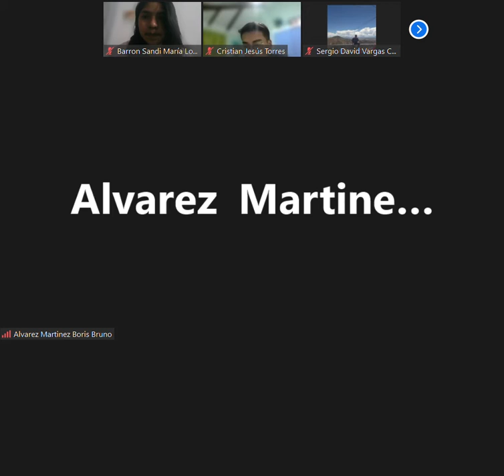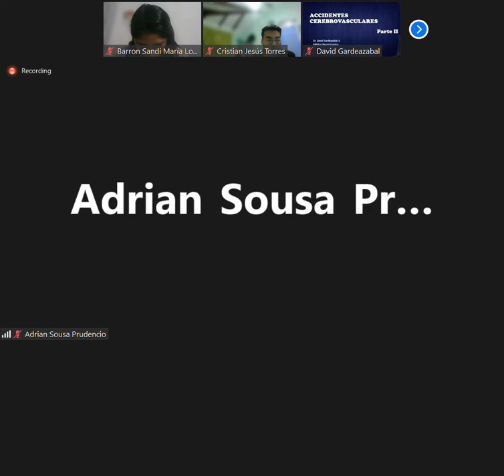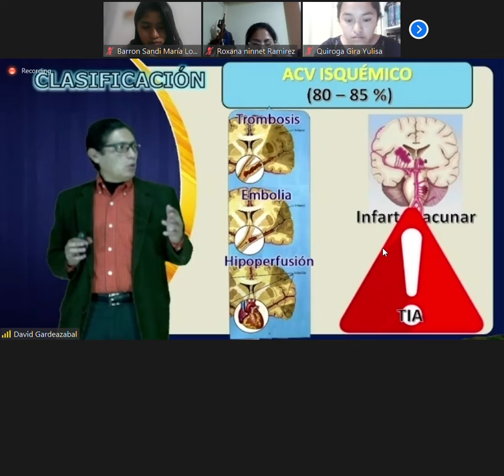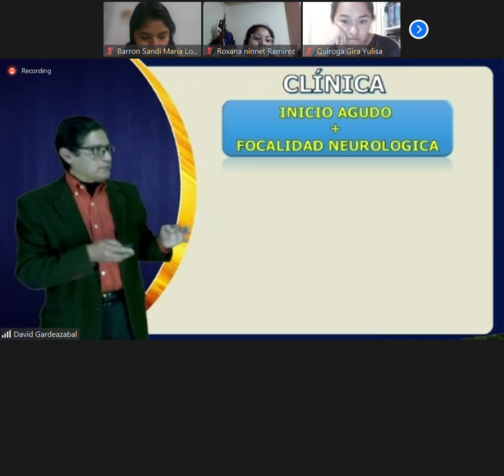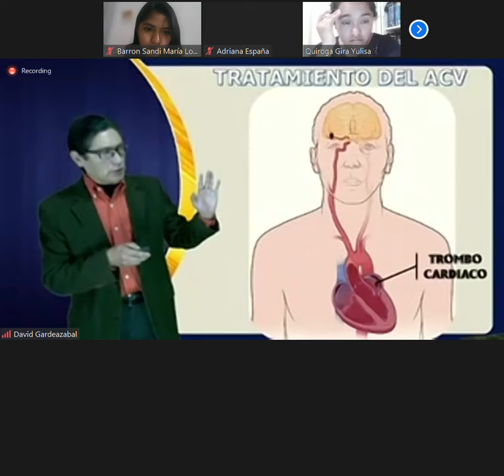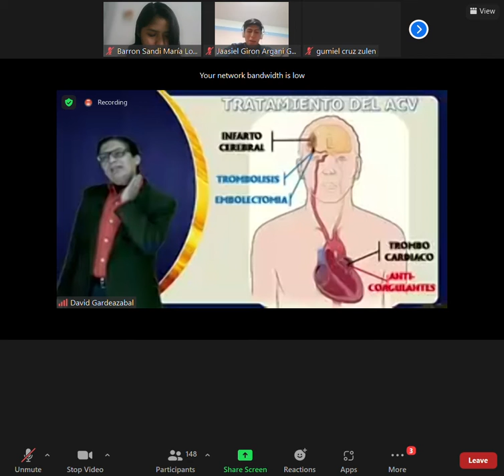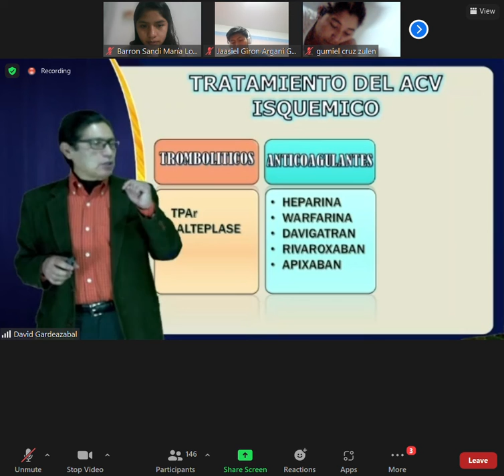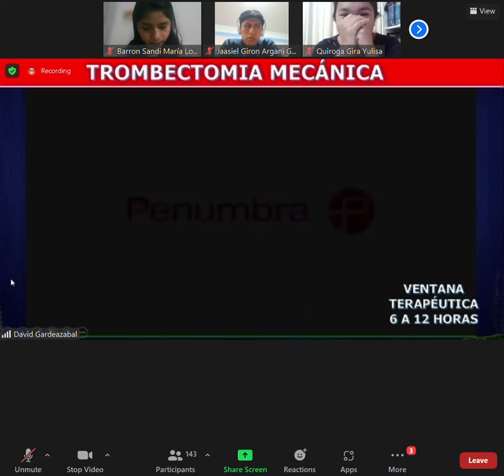1 NEUROLOGIA 24 08 21